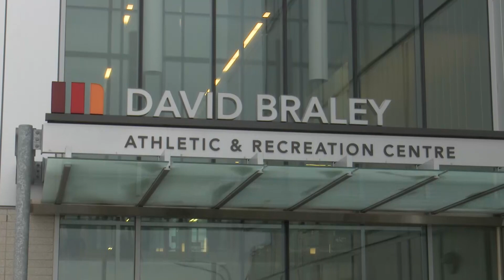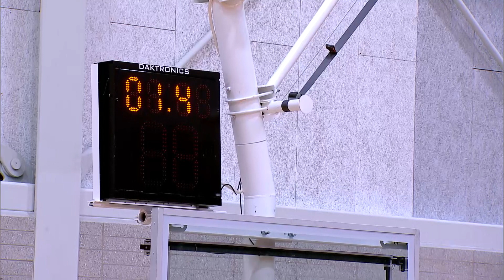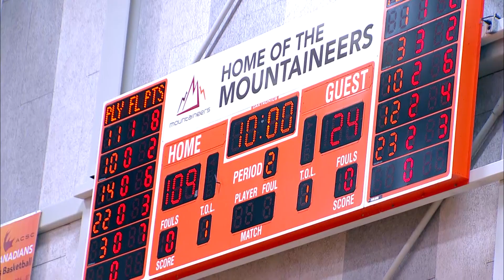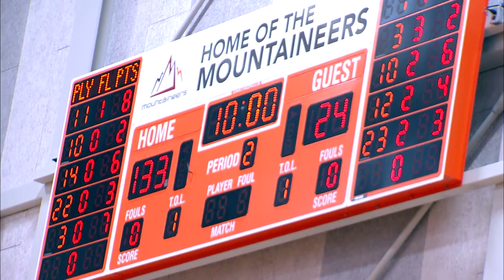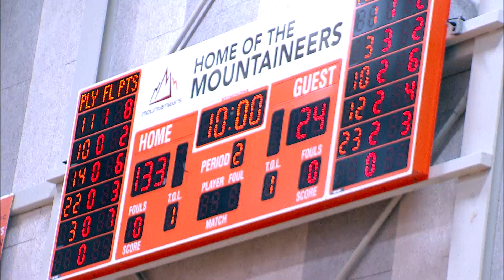Men's Basketball Mohawk vs Sault 18 1 19